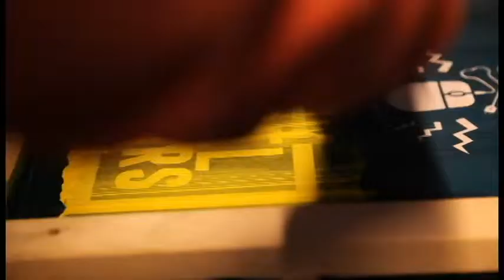Laboratorio di serigrafia REBEL WEARS a SMS - spazio di mutuo soccorso!